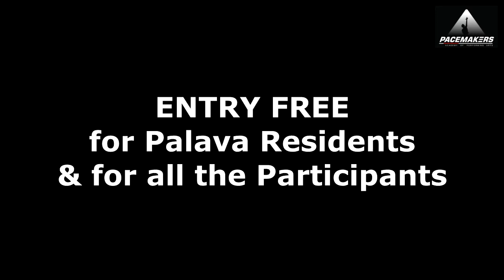Promo Clips of Camp 2 "Dance Attacck" - Pacemakers4u.com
Event Organised by Pacemakers Academy Of Performing Arts.
* Show Date :- 18th May , friday
* Venue  Courtesy :- Palava Casa Rio Amphitheater (PCMA)